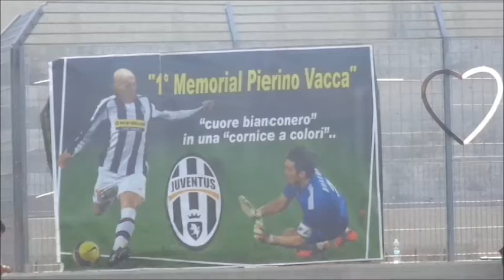PRESENTAZIONE "1 MEMORIAL " ZIO PIERINO VACCA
PRESENTAZIONE EVENTO -SQUADRE FISCHIO D'INIZIO
GERARDO PISERCHIA & TORSIELLO VINCENZO